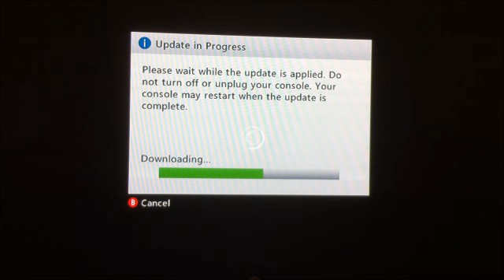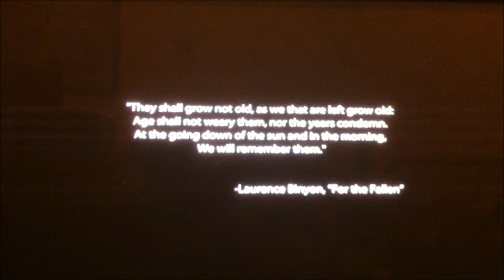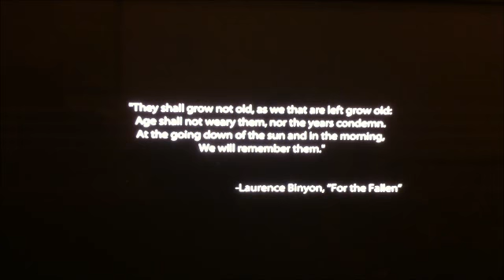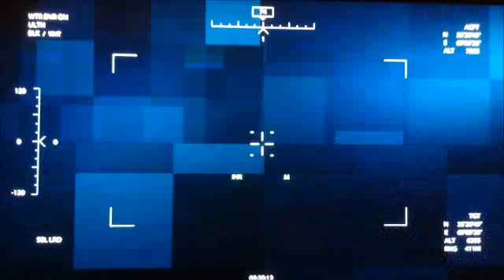Medal of Honor Pt.1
LewkOne playing Medal of Honour with commentary Review